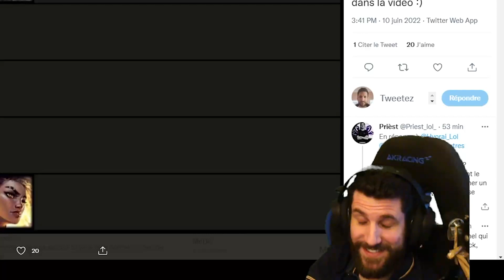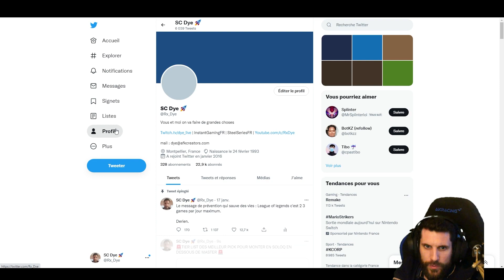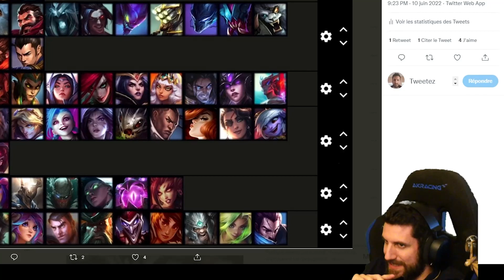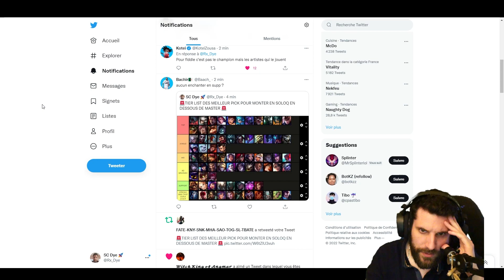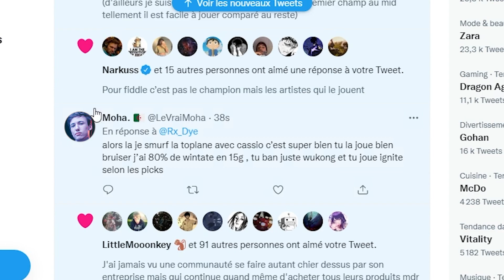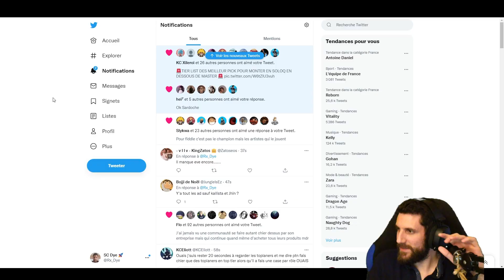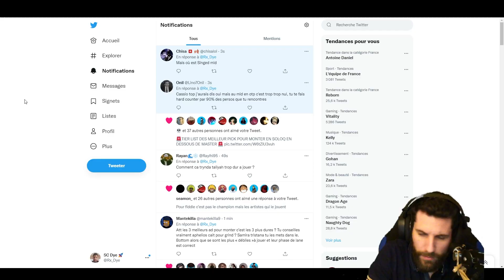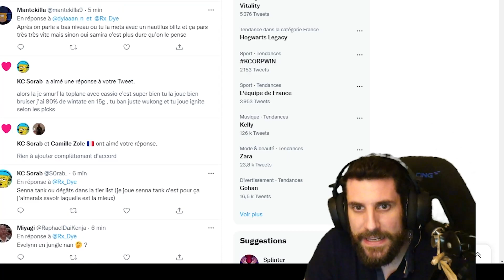LA MEILLEURE TIER LIST LOL DE YOUTUBE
Cette tier list vous montre tous les champions les plus forts pour monter en élo C TOU DROI

► En live tous les jours sur ma chaine SAUF LE LUNDI ET LE JEUDI
► Coaching : Samedi et Dimanche sur mon stream (Le coaché est choisi aléatoirement dans le chat)

Miniature : @maciafava1
Gestion de chaîne & montage : @SoupexLord